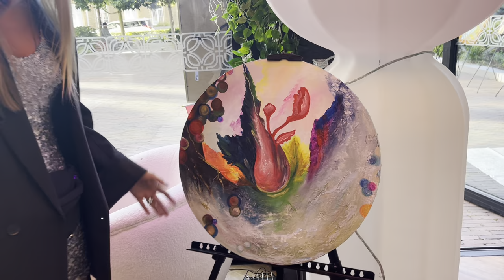Golden Time Talent's Video Presentation WORLD TALENT AWARD 2024 September 16